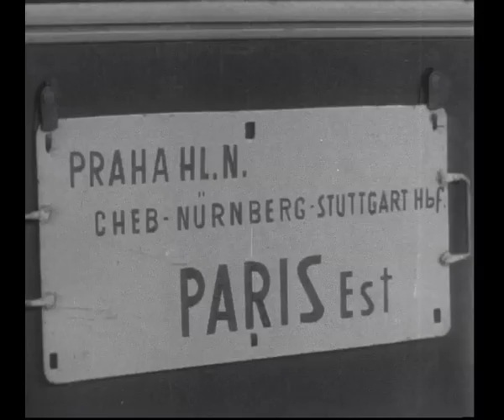feel the magic of trains magical world of trains trailer